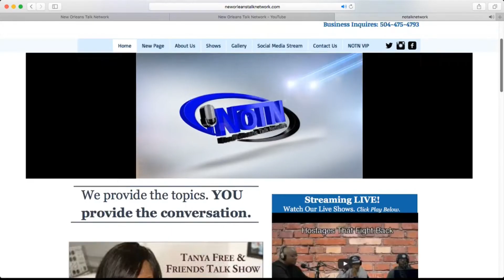"Are The Saints Cursed This Season???" (FanView The #1 Sports TV Show)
FanView LiveTV Show Episode 23 of 2021
Best Damn Sports Show on the Internet Thursdays!!!

What A Crazy game between the Saints and the Bucs. The Saints got the W, but still ended up with A huge loss during and after the game. Are The Saints cursed? We gotta talk about it. Also on this episode we got another special guest for the 3rd week in a row, McNeese head basketball coach John Aiken to talk about the upcoming season. We also got to talk about whats going on between ScottiePippen and MichaelJordan.

FanView Live TV Show “Where Real Fans Talk Real Sports”!
Hosted by: DatBoyFred - BigHenry  - GSportz
Every Thursday Live @ 12pm /cst

Download our FREE 24/7 APP Search for (NOTN) in your App Store today!
for more info about FanView Live also visit our other website for more updated sports talk